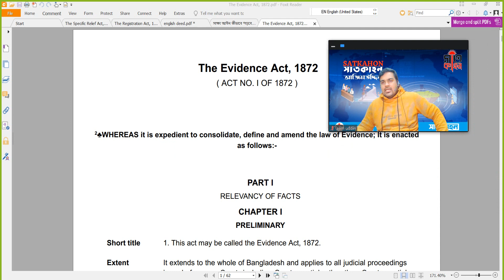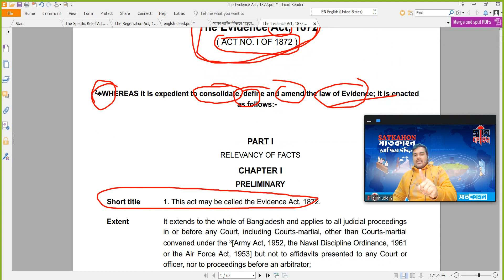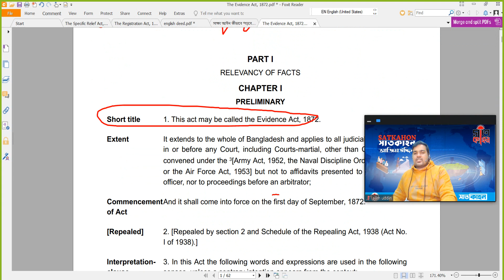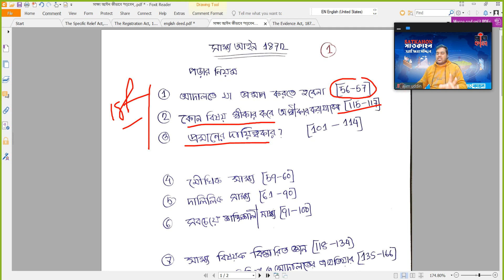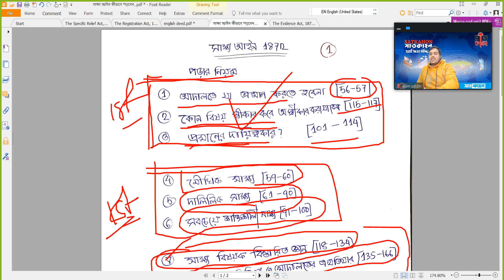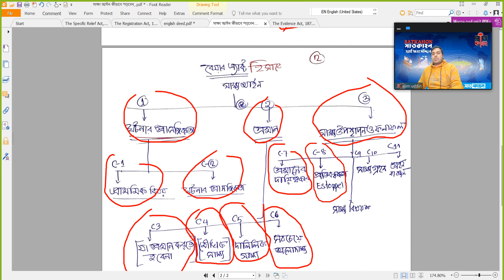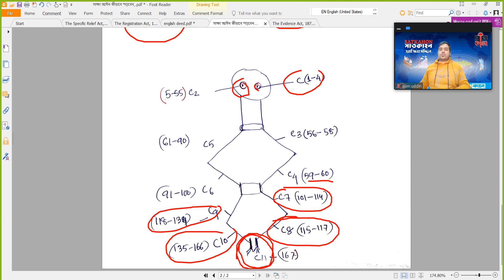সাক্ষ্য আইন কীভাবে পড়বেন?evidence act 1872 lectures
ajimuddin বার কাউন্সিল MCQ প্রস্তুতি কিভাবে নেবেন?evidence act 1872 lectures
সাক্ষ্য আইন কীভাবে পড়বেন?